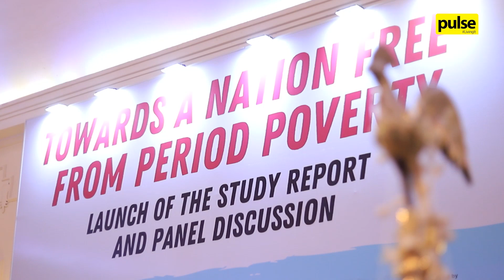Don't Tax My Period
“Towards a nation free from period poverty.”

On 15 March 2022, at the Galle Face Hotel, Advocata Institute released a study report titled “Taxing Menstrual Hygiene Products in Sri Lanka; A Policy Analysis”, funded by the ACCEND Project. It was coupled with a riveting panel discussion, to tackle the persistent issue of taxing menstrual products.

The launch was attended by Chief Guest and Keynote Speaker, Dr. Harini Amarasuriya, Country Programme Manager for Oxfam in Sri Lanka, Tilak Karunaratne, and Country Director for ADRA Sri Lanka, Matthew Whitty.

Here’s a glimpse of what transpired at this invaluable affair!